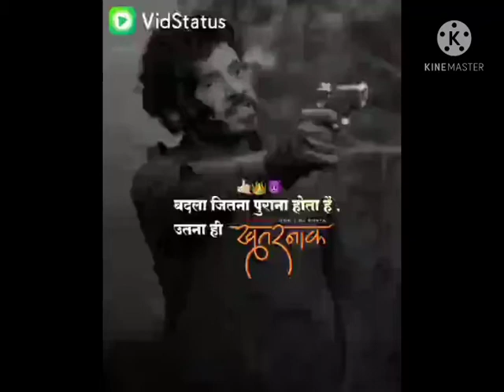Munna Bhaiya Mirzapur Dialogue Whatsapp Status🔥 || Munna Bhaiya Full Attitude Dialogue Status 😠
now